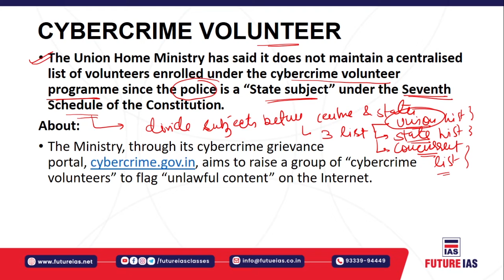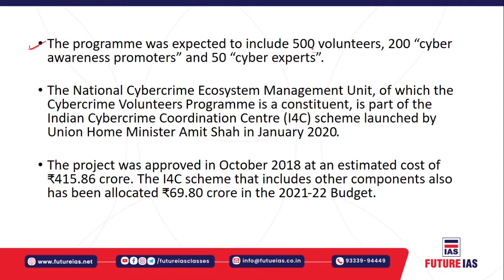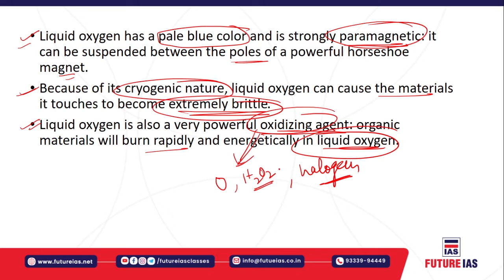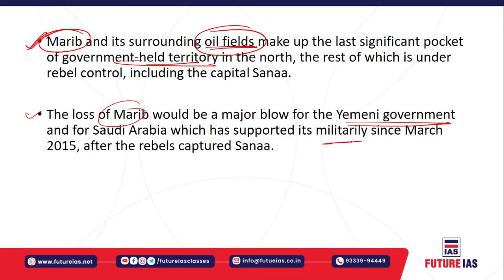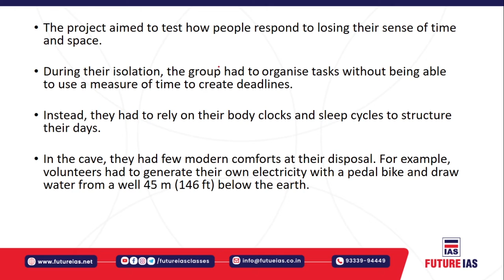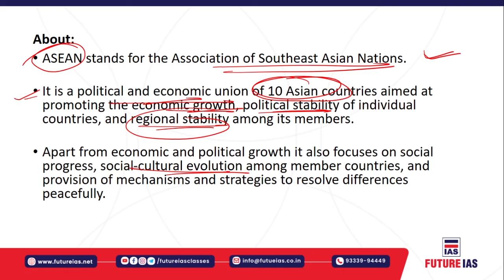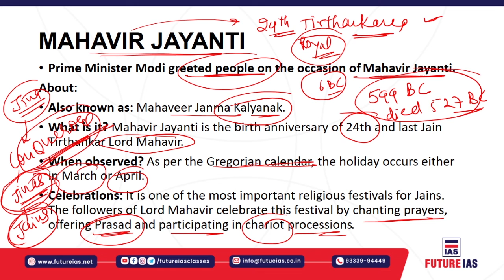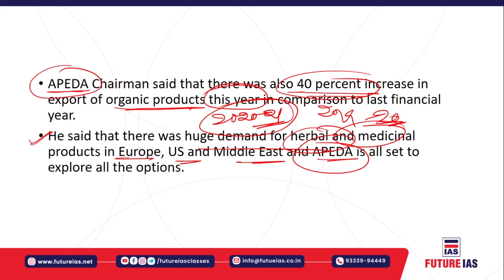Current Affairs | 26 April 2021 | Future IAS Classes | UPSC